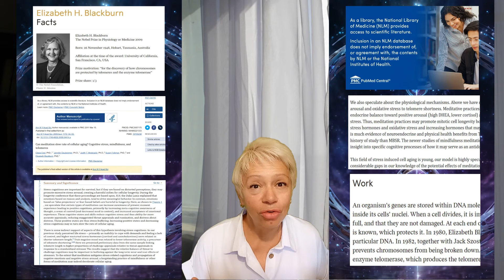Подари себе жизнь!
Здесь делюсь своим опытом, успехами и как преодолеваю трудности на пути к омоложению организма.  Присоединяйтесь!